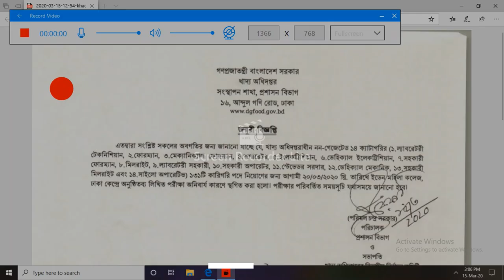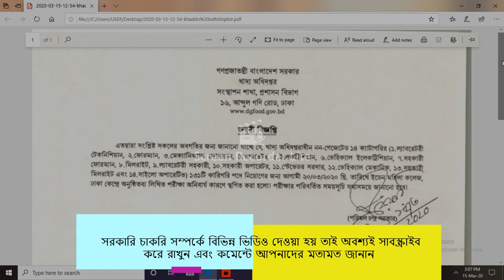খাদ্য অধিদপ্তরের 20 মার্চের পরীক্ষা স্থগিত প্রসঙ্গে জরুরী বিজ্ঞপ্তি - dg food job exam notice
খাদ্য অধিদপ্তরের- 20 মার্চের পরীক্ষা -স্থগিত প্রসঙ্গে জরুরী বিজ্ঞপ্তি